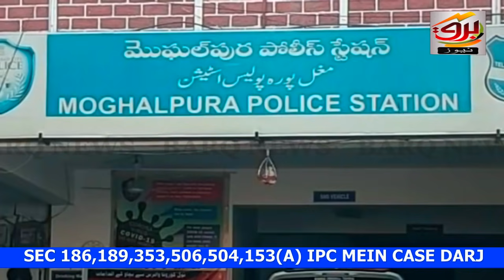ASIF IQBAL PER SANGEEN ILZAMAATH KE TAHETH CASE DARJ ! 3rd JUNE 2021